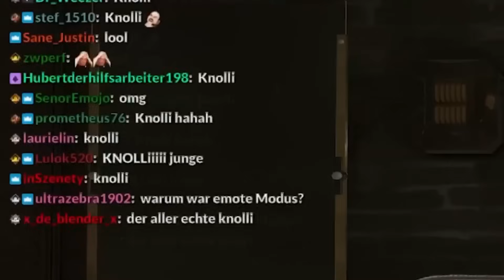7 vs. Wild TEAM - Wer sind JOEY KELLY und JAN SCHLAPPEN?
Neues Team bei 7 vs. Wild
📆 Die 3. Staffel von 7 vs. Wild wird ab Herbst/Winter bei ​⁠@7_vs._wild zu sehen sein!
► Zeitabshnitte
0:00 Intro
0:19 Joey Kelly
7:12 Jan Schlappen
👥 Zu den Personen (Quellen):
► Joey Kelly

►📜Hashtags